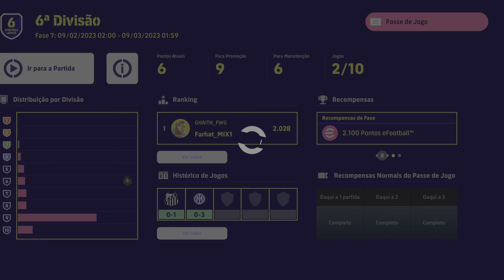eFootball 2023 Santos x Vasco